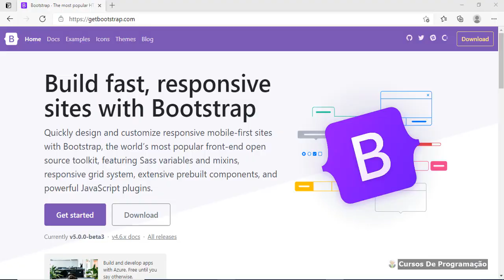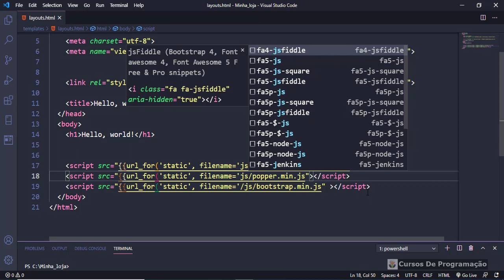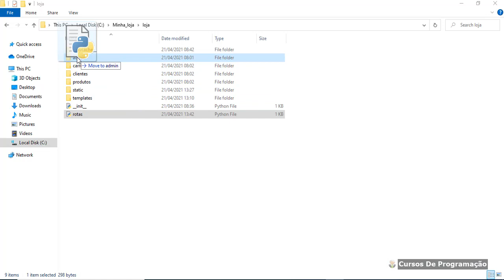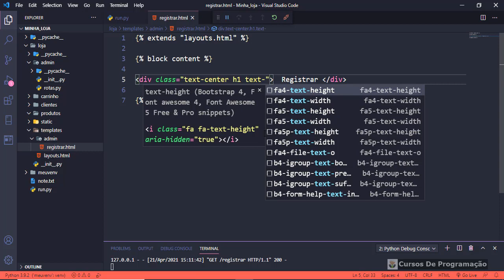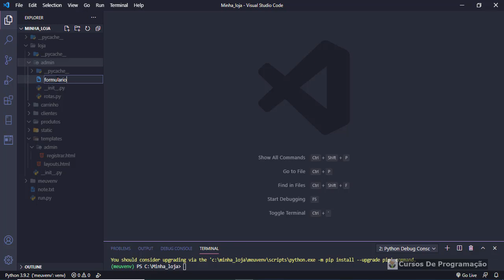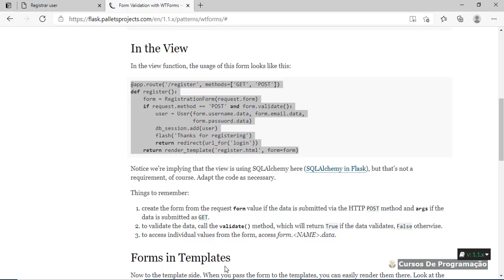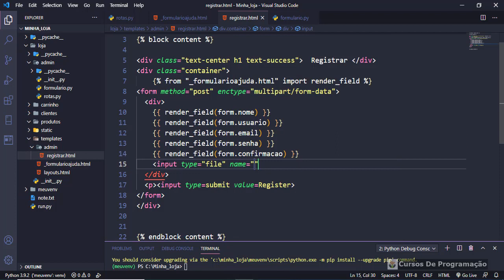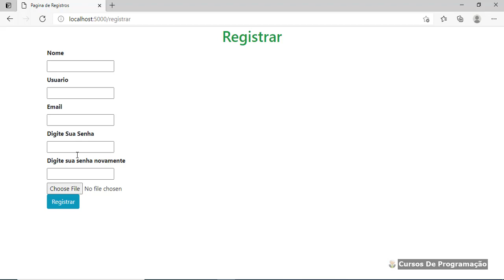Curso Programação - Criando uma loja online em python usando o framework flask - 02